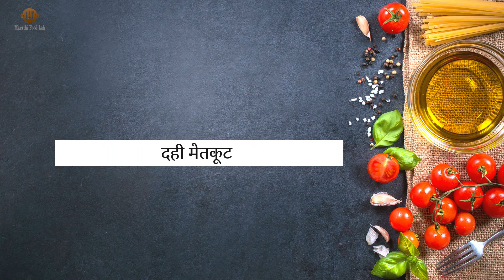मार्गशीर्ष गुरवार विशेष झटपट नैवेद्य थाळी|Marathi Food Lab|Margshirsh Gurwar Thali| Veg Thali Recipe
In this video I have shared margshirsh gurwar vishesh naivedya thali in 1 hr.
Do try this simple and authentic thali recipe and share feedback in comments.